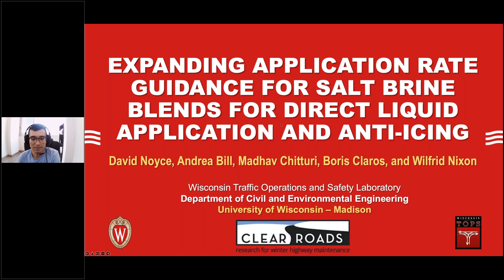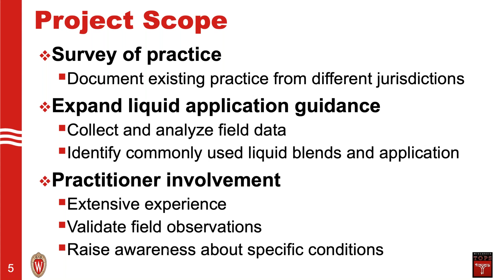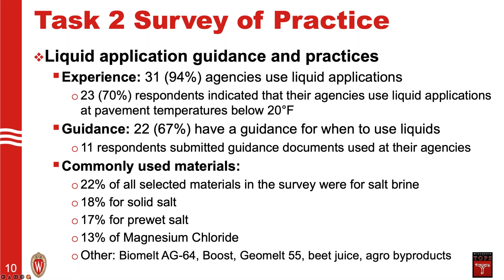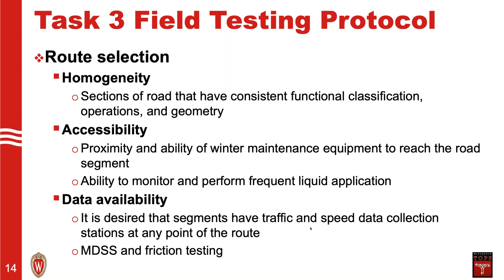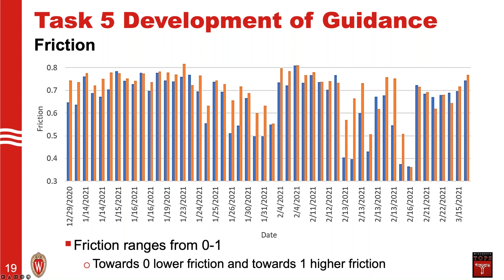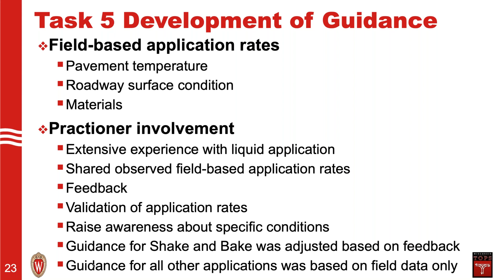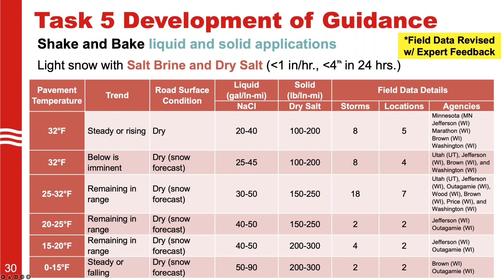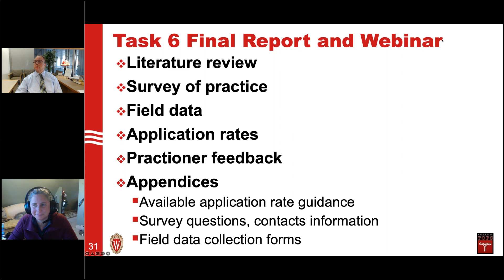CR 19-01 Expanded Brine Application Rates - Final Webinar